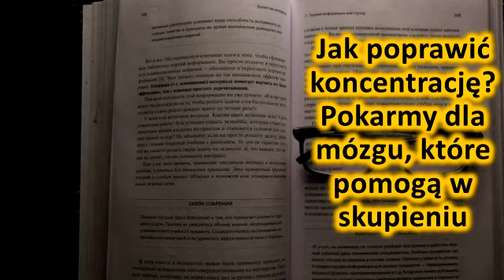Jak poprawic koncentracje? Pokarmy dla mózgu, które pomoga w skupieniu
Opis produktu
Filmy o naturalnych zabiegach, chorobach, odchudzaniu, zdrowiu i samopoczuciu.

PAMIĘTAJ: Zawsze szukaj lekarza lub specjalistę, aby uzyskać dokładną diagnozę i prawidłowe leczenie Twojego przypadku.
Nasza treść służy wyłącznie do celów informacyjnych.

Zarejestruj się na kanał i otrzymuj codzienne filmy wideo!

Odpowiednio dobrana dieta moze wplynac korzystnie na koncentracje i zdolnosc zapamietywania. Nie mniej istotna jest takze ochrona ukladu nerwowego przed wolnymi rodnikami i niedokrwieniem. Jakie skladniki sa tak cenne dla naszego mózgu? Czy suplementy sa konieczne, aby poprawic pamiec i koncentracje? Odpowiedz na te pytania znajdziesz w ponizszym artykule.    Jedz sniadanie Jesli rano brakuje Ci energii i zamiast skupic sie na swoich zadaniach bladzisz myslami gdzie indziej, moze powinienes byl zjesc sniadanie?